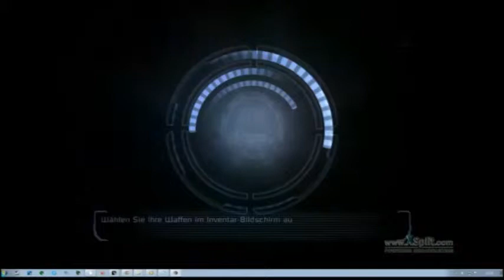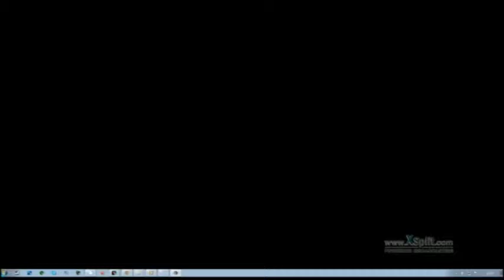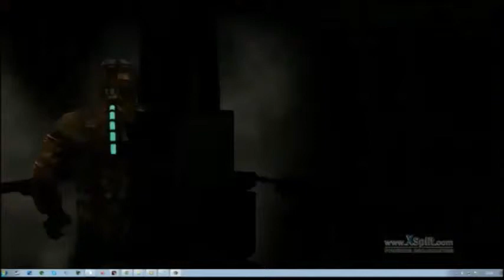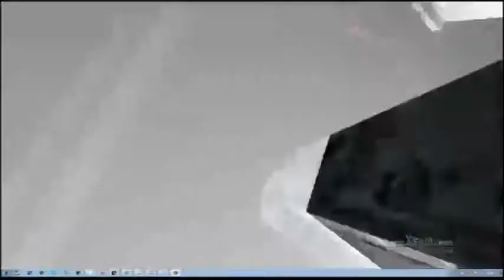Let's Play (Part 3) Dead Space - Die Freak Show der Krankheit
Gameplay & Commentary von Ripbrother D (Achtung Blind Let´s Play)
Jeden Mittwoch & Samstag ein neuer Part von Let's Play Dead Space
Dieses Video unterliegt der Altersbeschränkung FSK 18
Copyright by Electronic Arts